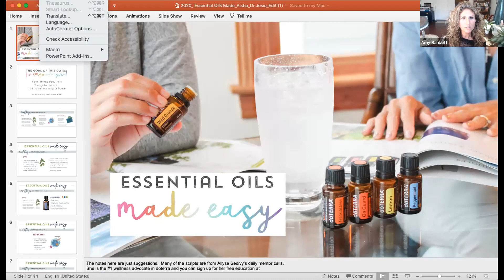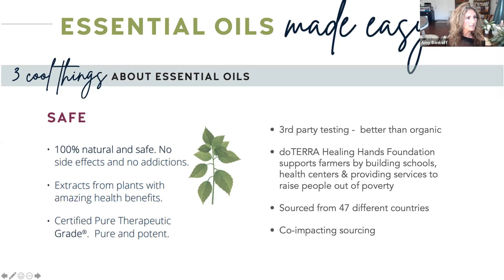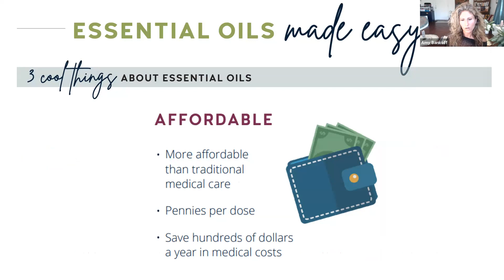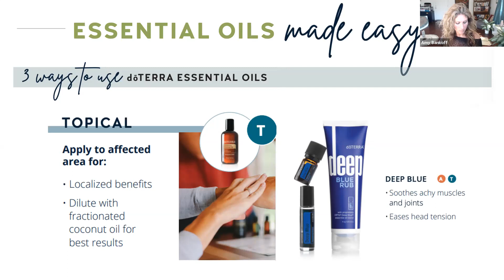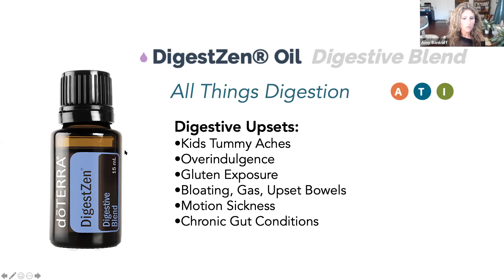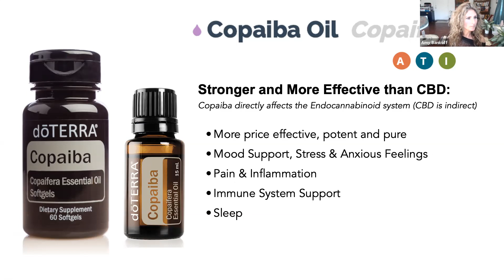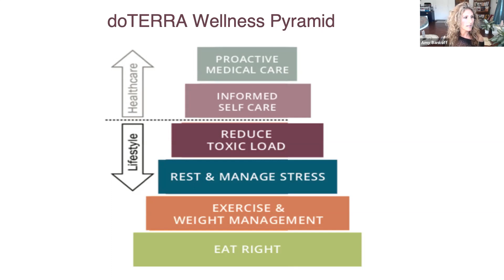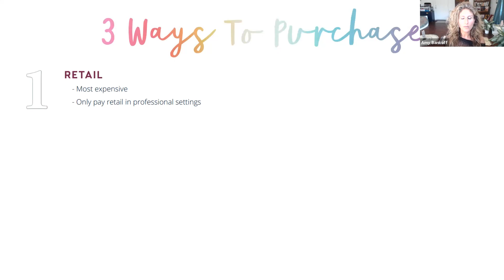Oils Made Easy!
Doterra's Essential Oils have so many possibilities for supporting us!